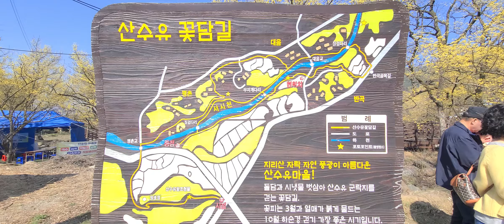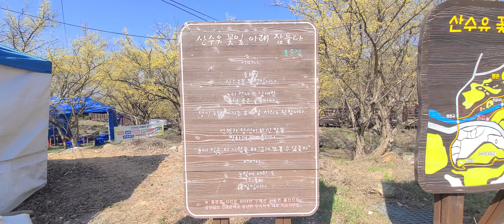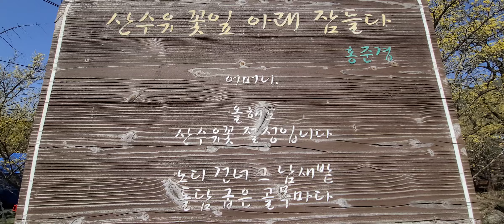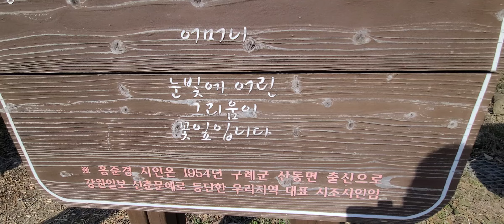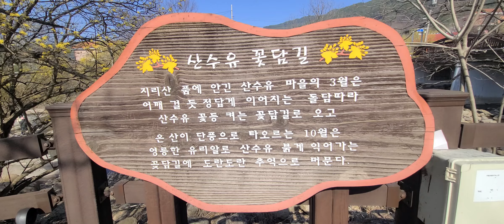구례산수유꽃축제, 반곡마을계곡, 물길따라 꽃길따라 걸어요.♡ 촬영: 2024.3.15.금